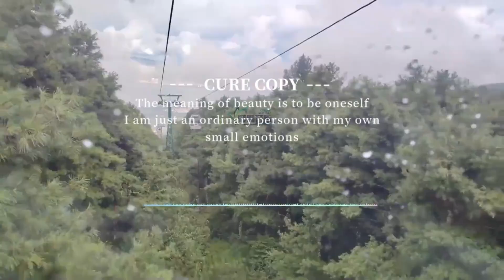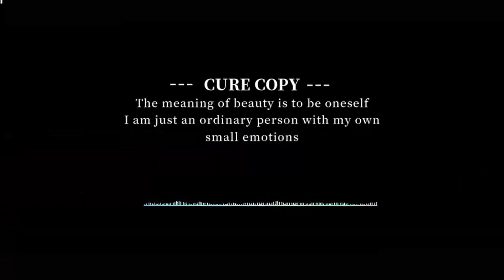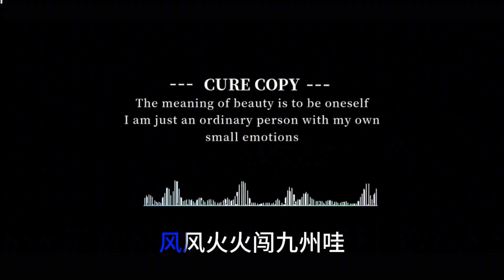刘欢演唱《水浒传》主题曲《好汉歌》，歌声大气磅礴，气势十足！